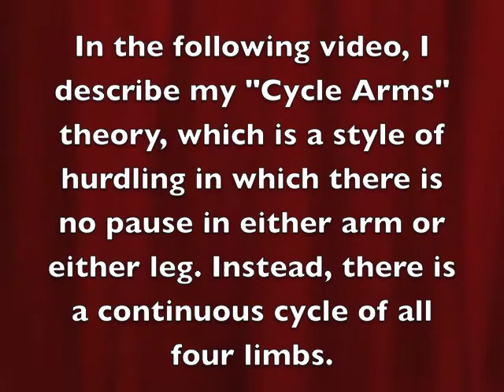Cycle Arms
Steve McGill
In this video I discuss my "cycle arms" theory as it applies to hurdling and sprinting. The idea is for the arms to cycle in the same manner that the legs do, so that the hurdling action consists of one continuous, fluid motion, with no pauses in the action at any point in hurdle clearance. In studying the principle of "Wu Wei" as expressed in the Tao Te Ching, and as popularized by Bruce Lee, I've been on a very long search for a hurdling style that emphasizes fluidity of motion - a style in which speed and power come effortlessly because of the fluidity of the technique. I don't coach any hurdlers yet who have incorporated this style. I was working in the summer of 2014 with a post-collegian I had coached in his high school days, and he was picking up the style rapidly, but unfortunately, for job-related reasons, he had to move away. I did take some vids on my phone of him learning the style, and I will post those at a later date. In the meantime, I felt it was worthwhile to make this current video describing the style and how I came about developing it, as my larger aim is to move the event forward, whether or not an athlete of mine is the one who gains the most from my insights and experimentations. -Steve McGill